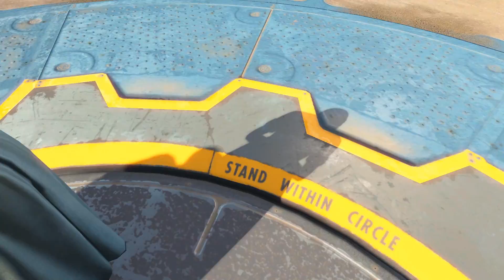FIRST LOOK! | Fallout 4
Welcome to Fallout 4.. Completly fresh off the day i booted it up and played about 1-2 hours. I had a great time and even some really heart shaking moments, so do brace your ears for some loudness. This is basiclly my First look of the game that i wanted to share with you people. Hope you enjoy!

--Outcasts Social links--